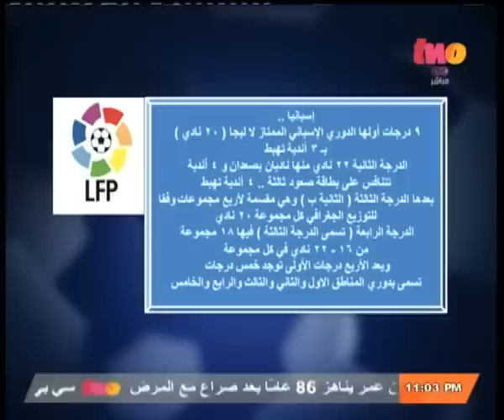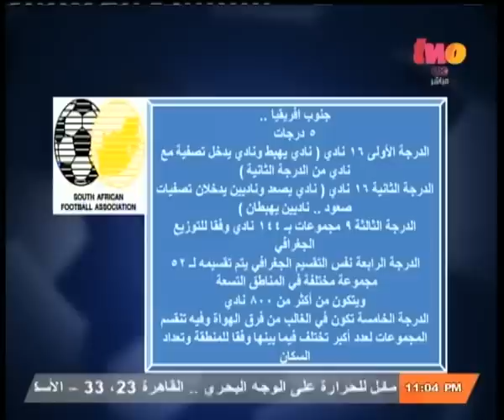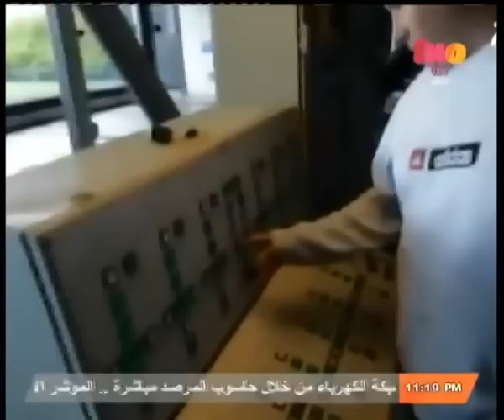الملعب | حسن المستكاوي:الكرة المصرية يأتي على رأسها الدوري العام والأندية وليس المنتخب فقط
ضيف الفقرة
حسن المستكاوي | الناقد الرياضي